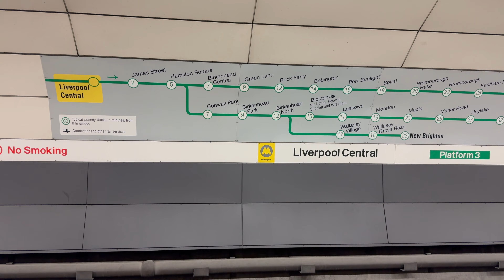Latest Sinn Football Adventures | Trailer 2024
Welcome to Football Adventures! Football vlogs, here you'll find football highlights and banter recorded from the terraces.